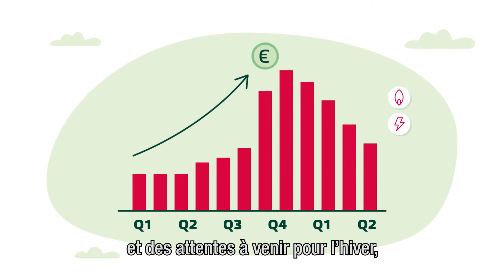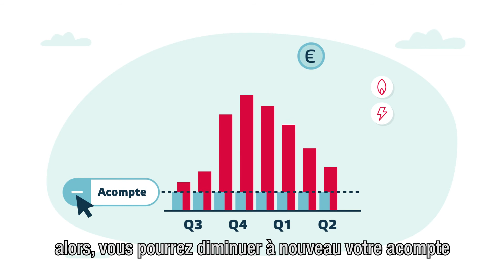Facture d'acompte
Comment Eneco calcule-t-il la facture d'acompte ?